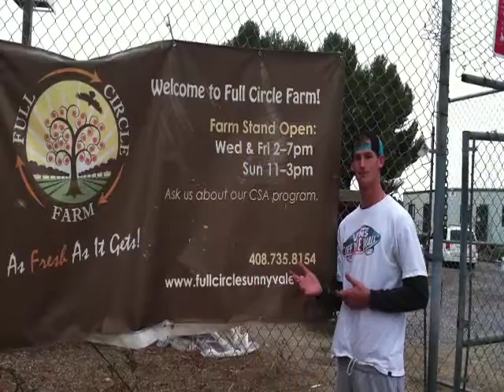AMHS_Food Justice